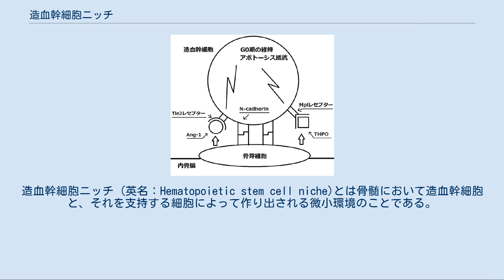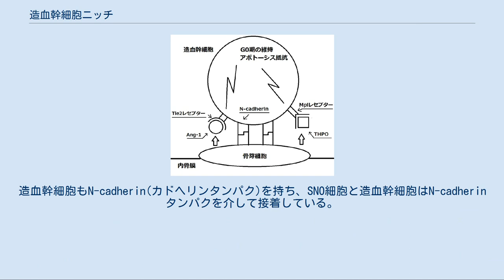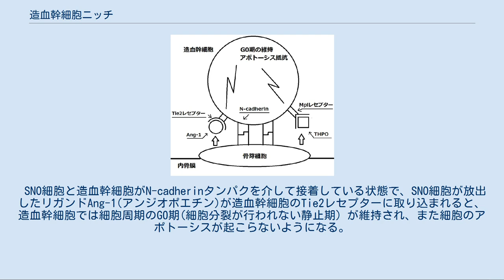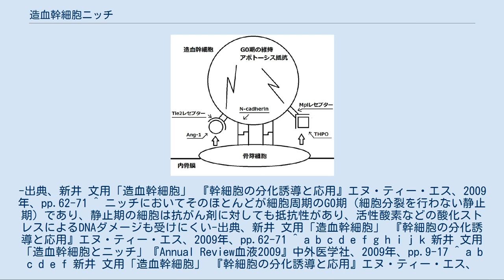造血幹細胞ニッチ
造血幹細胞ニッチ (英名：Hematopoietic stem cell niche)とは骨髄において造血幹細胞と、それを支持する細胞によって作り出される微小環境のことである。
 成人の骨髄では毎日数千億個の血液細胞が作られるがその大元になっているのは、ごく少数の造血幹細胞である[註 1]。
造血幹細胞は細胞分裂すると一つは完全な自己複製された細胞となり、もう一つは血液細胞への分化の道をたどり始める。
血液細胞への分化の道をたどり始めると造血前駆細胞となり盛んに細胞分裂をして数を増やしながら成熟した血液細胞へと分化・成熟していくが、一旦分化・成熟の道をたどり始めると大本である造血幹細胞には戻ることは出来ず、またその増殖も盛んではあるが有限であり、造血幹細胞による新たな前駆細胞の供給が無いと一生に渡って血液細胞を供給し続けることは出来ない。
 その為、少数の造血幹細胞が枯渇しないように、あるいは変質しないように保護する仕組みが必要となる。
 造血幹細胞は、骨髄内の特定の場所で支持細胞と接着し支持細胞によって眠らされ[註 2]大事に保護されているが、必要なときには目覚めさせられて2つに分裂し、一つは造血幹細胞の状態を維持し(自己複製)また元のように支持細胞による環境で眠りにつき、もう一つは支持細胞の元を離れて盛んに分裂し数を増しながら血液細胞への分化の道をたどることになる。
 そのような、骨髄において造血幹細胞と支持細胞などが織り成す微小環境を造血幹細胞ニッチと呼ぶ。
 造血幹細胞ニッチには、骨髄の奥深く内骨膜上で特定の性質を持つ骨芽細胞を中心に細網細胞(CAR細胞）など多種類の細胞によって構成され静的な骨芽細胞性ニッチ（Osteoblastic niche)と、骨髄内血管である類洞血管の血管内皮細胞を中心とし他にはCAR細胞などからなる、動的な血管性ニッチ(Vascular niche)の2つが考えられている。 造血幹細胞とニッチの構成細胞は造血幹細胞の保持に関わる因子や増殖に関わる因子、アポトーシスに関わる因子など多くのサイトカイン、ケモカインで相互に様々な制御を行っていると考えられている。 骨芽細胞性ニッチ　接着分子やシグナルを伝えるリガンド・受容体(レセプター)は種類は多い。ここでは代表的なものしか記述していない 骨髄の奥深く、内骨膜上に存在するSNO細胞（N-cadherin陽性であり、紡錘型の骨芽細胞）は内骨膜の表面に接着し、その表面にN-cadherinタンパクを持つ。
造血幹細胞もN-cadherin(カドヘリンタンパク)を持ち、SNO細胞と造血幹細胞はN-cadherinタンパクを介して接着している。
 また、SNO細胞と造血幹細胞はそれぞれその表面に多数のレセプターを持ち、互いに多種類のシグナルの交換をしているが、その中でも重要なものにはAng-1/Tie2シグナルとTHPO/Mplシグナルがある。
 SNO細胞と造血幹細胞がN-cadherinタンパクを介して接着している状態で、SNO細胞が放出したリガンドAng-1(アンジオポエチン)が造血幹細胞のTie2レセプターに取り込まれると、造血幹細胞では細胞周期のG0期(細胞分裂が行われない静止期）が維持され、また細胞のアポトーシスが起こらないようになる。
また、Ang-1/Tie2シグナルはN-cadherinタンパクを介して接着をより強固にする働く。
 また、SNO細胞が放出るTHPO(トロンボポエチン)をリガンドとし、Mplレセプターに作用するTHPO/Mplシグナルも定常状態では同様に造血幹細胞の静止と細胞接着に働く（ただし、THPO/Mplシグナルが定常状態を超えて抗進された場合には逆に造血幹細胞の増殖を誘導する。) また、骨芽細胞性ニッチにはCAR細胞や破骨細胞なども存在し、それらの細胞も造血幹細胞のコントロールに関わっている。ニッチにおいて骨芽細胞と同様に造血幹細胞に接着しているCAR細胞はCxcl12ケモカインを産出し、それによって造血幹細胞が持つCxcr4レセプターにシグナル伝達が行われると、それも造血幹細胞の静止状態の維持に重要な役割をはたすと考えられている。 骨髄の奥に存在する骨芽細胞性ニッチは低酸素状態に置かれている。 活性酸素による酸化ストレスは細胞を傷つけるが、低酸素状態の骨芽細胞性ニッチでは酸化ストレスが弱く細胞の維持には好都合である。また、低酸素状態は骨芽細胞の数の維持にもつながっていると考えられている。 骨髄内では内骨膜上とは...